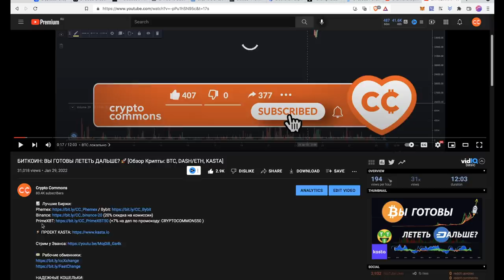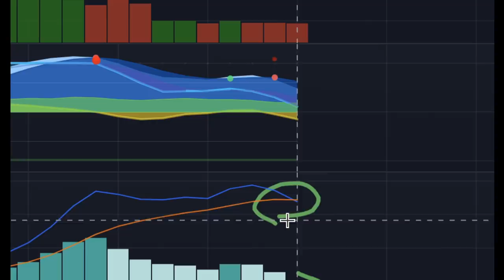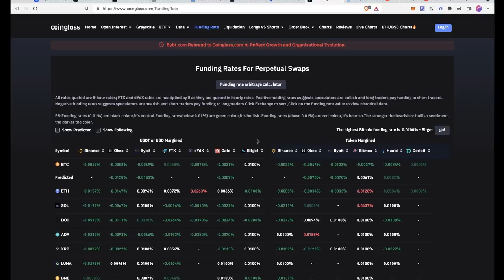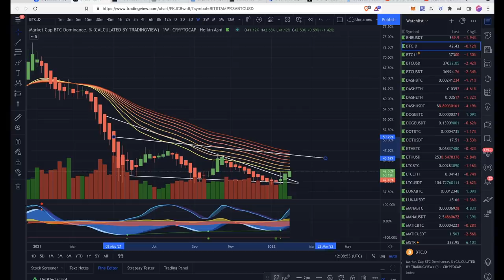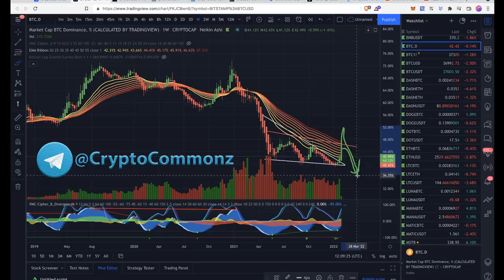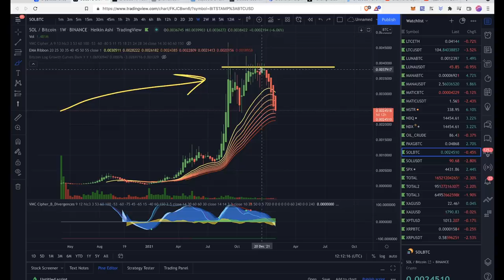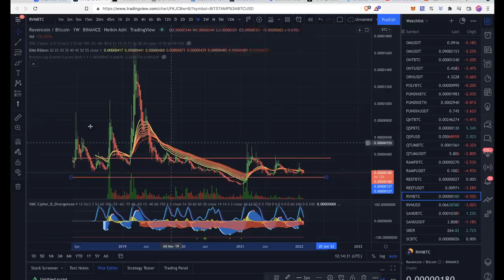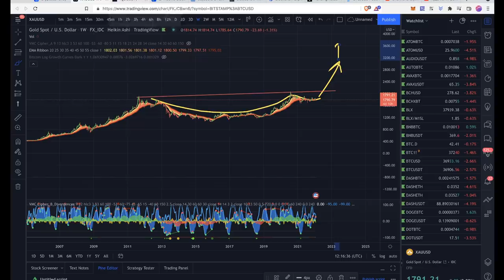БИТКОИН: КРИПТОЗИМА ИЛИ КРИПТОВЕСНА? ЛОВУШКА ДЛЯ МЕДВЕДЕЙ ИЛИ БЫКОВ? Разбираемся...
🎧 Саунтрек: Tile Shore, Kapus, Akmelika

BTC: 1JcJgpSHbrRwgnvLeteXNfNXxLgpDuxyMP
ETH: 0xC8b0CF755bec8155D371676D77A579D7E15fd7eD
DASH: XuhZGGGezSEqnDq5ETBkiMc4ARfS6UxQAi
LTC: LfGpGJjkcrgZV12VNnQdEx79uHgeHSS8oG